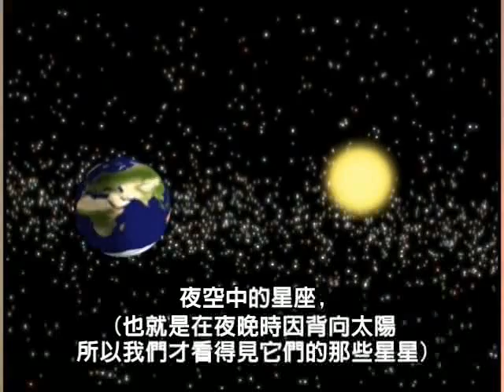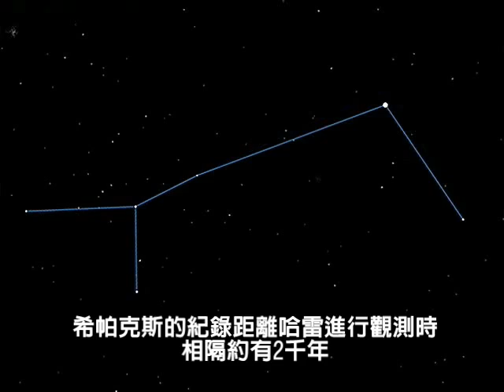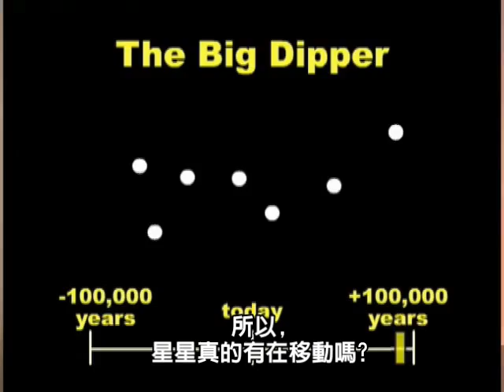中研院天文網 「星星會動?真的嗎?」(天文趣趣問)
本輯「天文趣趣問」解答「到底星星動還是不動?」的問題.由美國航太總署加州理工學院「紅外線資料處理分析中心」錄製
中央研究院天文及天文物理研究所 天文推廣小組翻譯